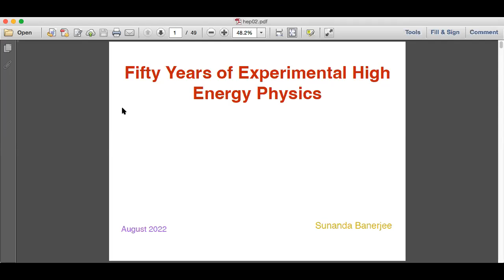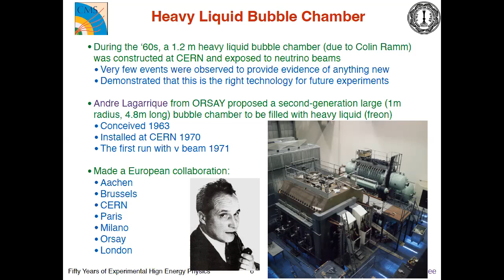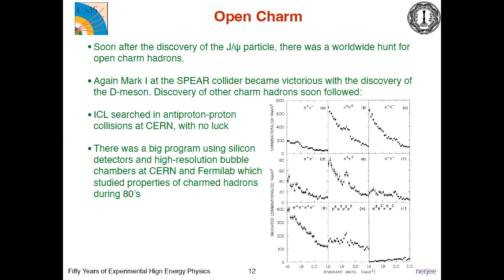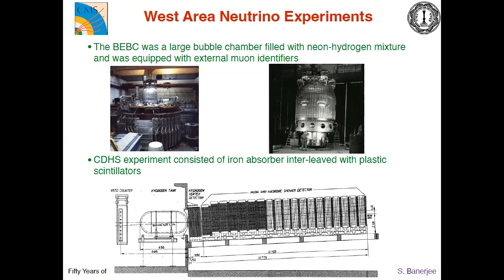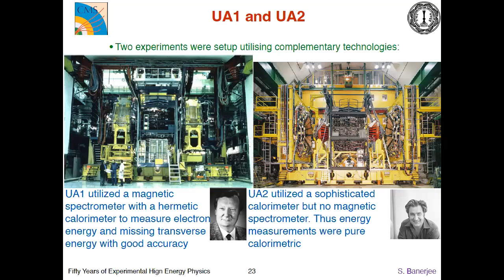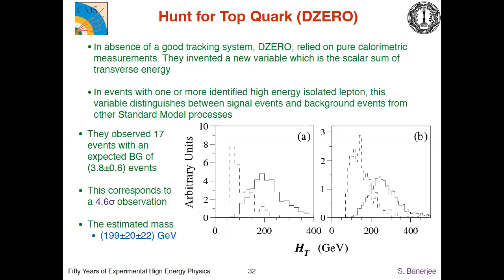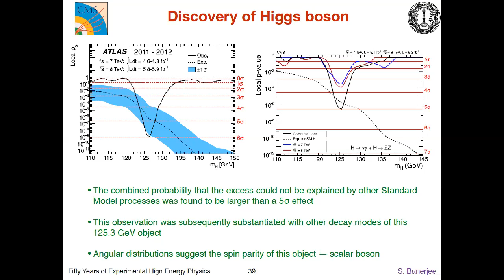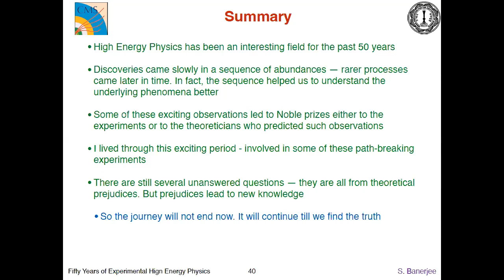Fifty Years of High Energy Physics: Prof. Sunanda Banerjee